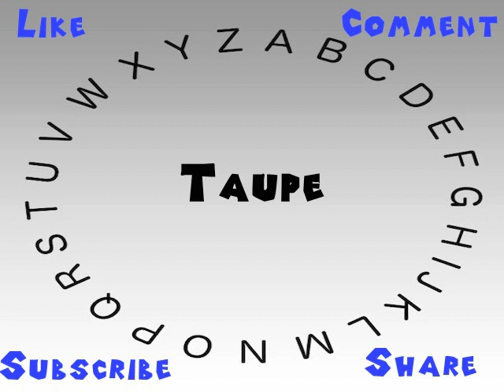How to Say or Pronounce Taupe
This video shows you how to say or pronounce Taupe.

How accurate does it say Taupe? How would you say Taupe?